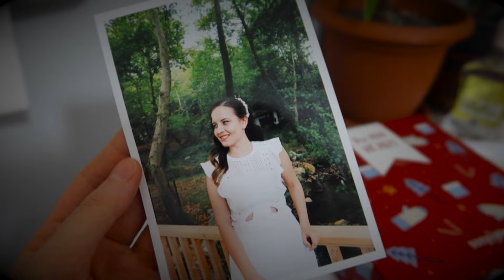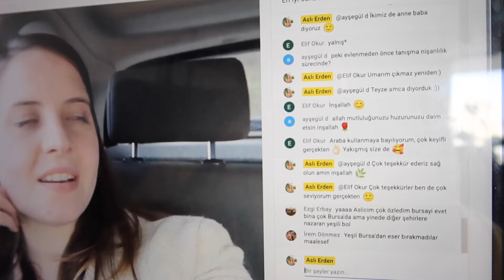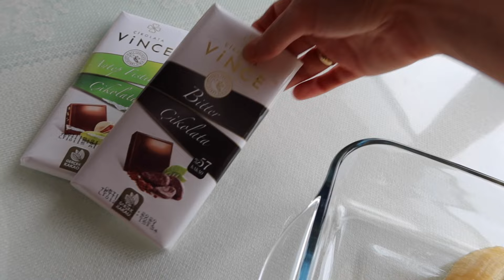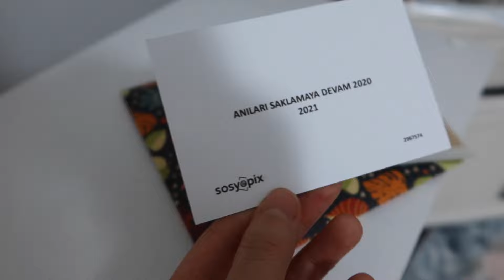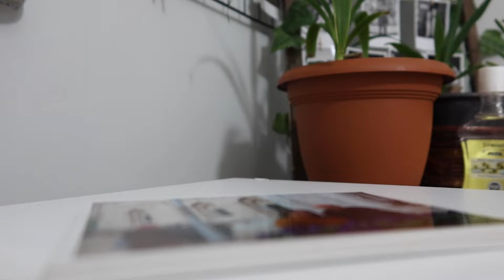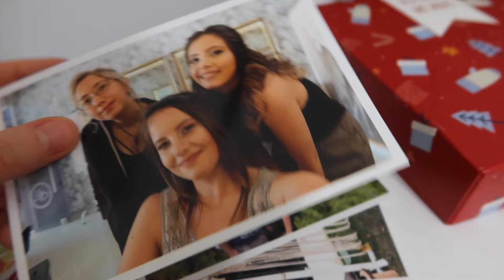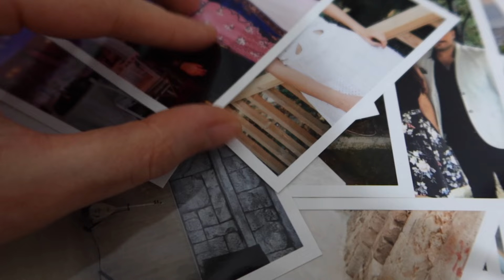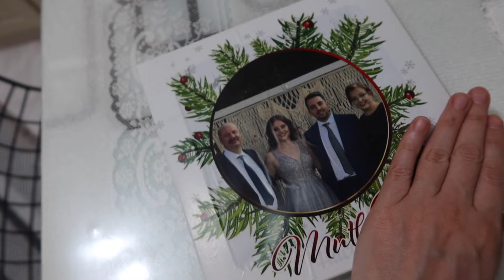SOSYOPİX KUTU AÇILIMI , STARBUCKS KURABİYESİ|Evde Bir Pazar Günü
Bir pazar günümü paylaştığım vlogdan herkese merhaba.Bu videoda;
-Annemle kararan muzlardan atıştırmalık yaptık,
-Starbucks kurabiyesi yaptık,
-Sosyopix kutusunu birlikte açtık.
İyi seyirler 🌿

Kullandığım müzikler:🎶

🎵Timeless Neutrin
🎵Coffee break -Pyrosion